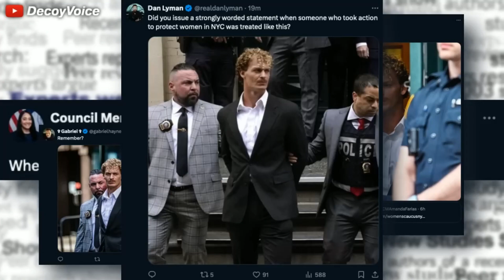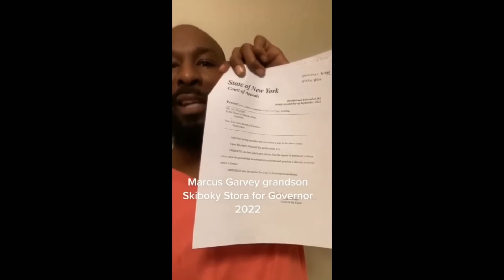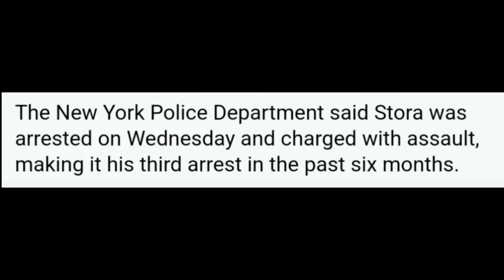When Delusional Woke People Get OWNED #15